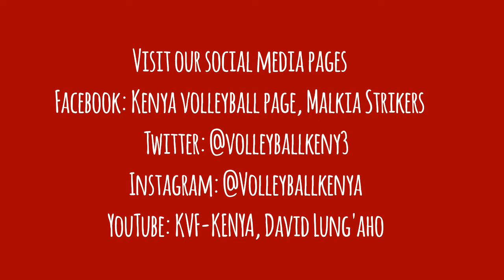2019 FIVB WORLD CUP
National Ladies Volleyball team,  Malkia Strikers, alongside African Champions will represent the Continent in the 2019 World Cup in Japan. The competition comprises 12 teams,  2 from each continent and they will battle it out on a round robin basis. In 2015, Kenya recorded 2 victories against Peru and Algeria.